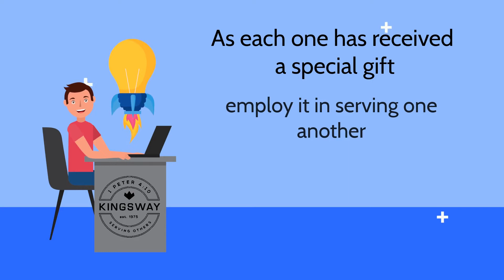July 9...2020 Daily Devotion by Pastor Todd